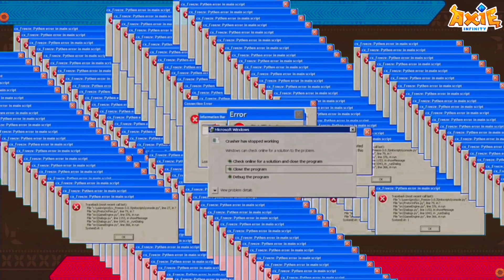OFF SEASON 2 MATCH! SNAKE JAR IS THE SILENT KILLER, NICE META FOR NEXT SEASON - AXIE INFINITY ORIGIN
Like a Bomb waiting to Explode,
this meta need exact calculation.
nice one from reptil gene's part,
and we'll see how "Ghaspar | Guildless Gamers" plays with this meta